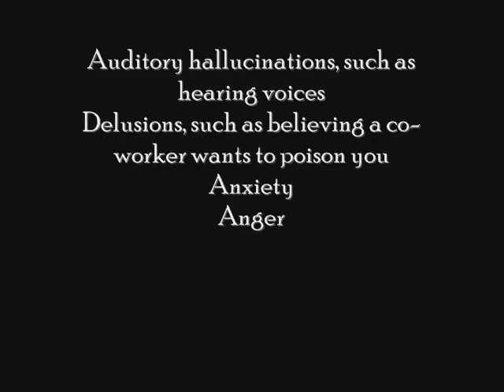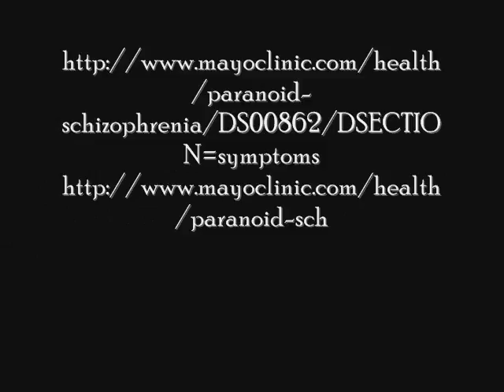Schizophrenia Cherokee HS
Sean Turley
Matt Haag
Period 3